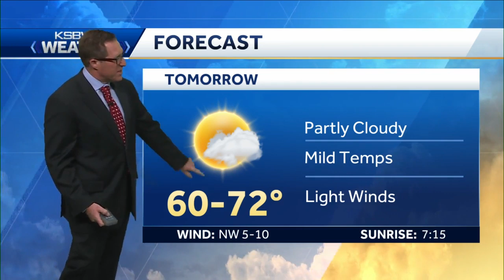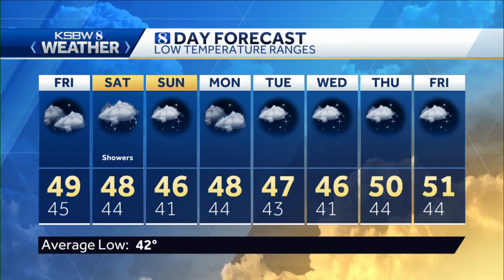Thursday p.m KSBW Weather Forecast 01.23.20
KSBW Chief Meteorologist Lee Solomon has your Friday forecast